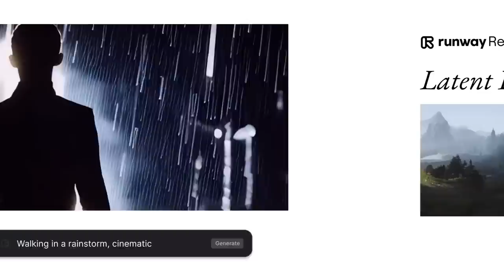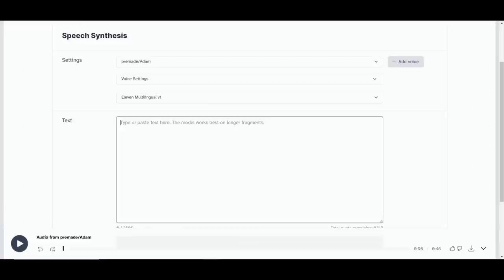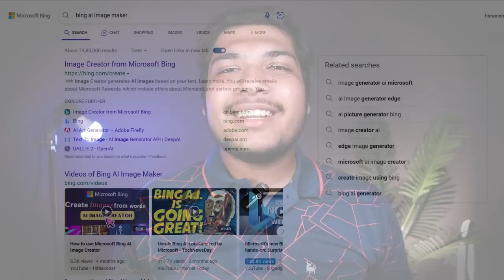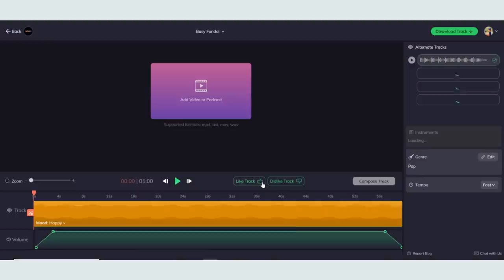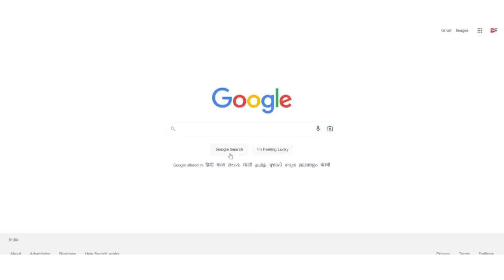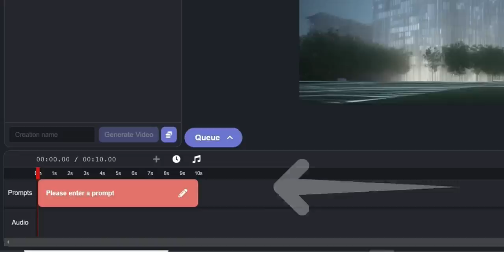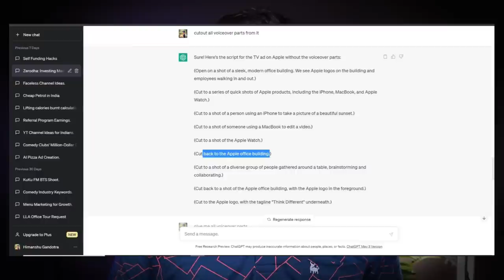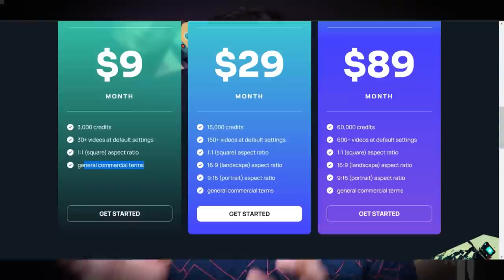How To Make Text To Movie Using Ai in 10 Mins: Make Money From Home!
Stand Out in the Crowd with AI-Driven Video Advertising from Text, Ai Marketing and advertisement as it peaks! But How to Make For Our Own Brand and Tell Story? That's how this video works! So, Get ready to Show world new Ai Content Advertisement for your Brand!

Artificial intelligence (AI) is revolutionizing the advertising industry, allowing brands to create more targeted and effective ads. In India, AI-driven TV ads are becoming increasingly popular as brands look for new and innovative ways to engage with their target audience. If you're an Indian brand looking to launch an AI advertising campaign, read on to discover why it's a smart move and how to get started.

Firstly, AI-driven TV ads can help you connect with your target audience on a deeper level. By analyzing data on customer behavior and preferences, AI algorithms can create personalized ads that resonate with your target audience. This means you can create content that speaks directly to your customers' needs and interests, increasing the chances that they'll engage with your brand.

Secondly, AI-driven TV ads can be more cost-effective than traditional advertising methods. By automating the ad creation process, brands can save time and resources, while also creating more effective ads. This means you can achieve a higher ROI on your advertising spend, allowing you to invest more in other areas of your business.

To launch your AI advertising content, you'll need to work with an AI advertising platform. There are several platforms available in India, including Lumen5, VidMob, and Adobe Sensei. These platforms use AI algorithms to analyze your target audience and create personalized ads based on their behavior and preferences.

To get started, you'll need to provide the platform with your brand's messaging and creative assets. The platform will then use its AI algorithms to analyze your target audience and create personalized ads that are optimized for maximum engagement. You can also monitor the performance of your ads in real-time, allowing you to make adjustments as needed.

In conclusion, AI-driven TV ads are a smart move for Indian brands looking to connect with their target audience and achieve a higher ROI on their advertising spend. By working with an AI advertising platform, you can create personalized ads that resonate with your customers, while also saving time and resources. So why wait? Launch your AI advertising content today and take your brand to the next level.

Chapters:-
0:00 Apple Ai Ad + Journey
1:33 Things You Need to know
2:10 Step 1 Script
3:04 Step 2 VO
4:00 Step 3 Frames
4:48 Step 4 Ai Music
7:03 Step 5 Making Ai Video
11:58 How to Make this Affordable?

1. For SEO I Choose Tools:-
TubeBuddy 60% Used:-

Keep watching!